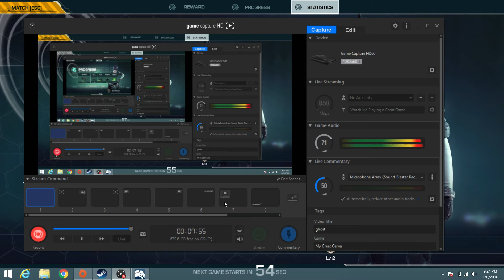Ghost in the Shell: First Assault Mokoto Gameplay 1080p/60fps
A new Ghost in the Shell first-person shooter is about to hit Early Access.

●PlayStation Network ID►souleaterr12
●Steam►XXSouleaterXX